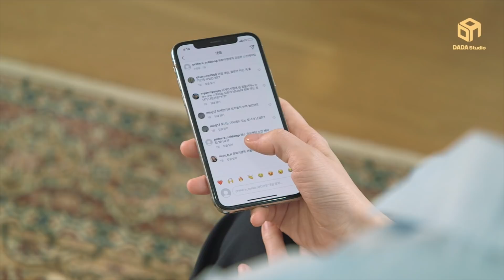유화이쌤의 스킨케어 루틴&꿀팁 대방출!!!! (feat. 세럼추천) [다다뷰티]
탑아티스트 유화이쌤의
스킨케어 슈퍼 꿀팁?
(유화이쌤의 특급 세럼 추천!)

-본 영상은 프리메라의 네이티브 광고가 포함되어 있습니다